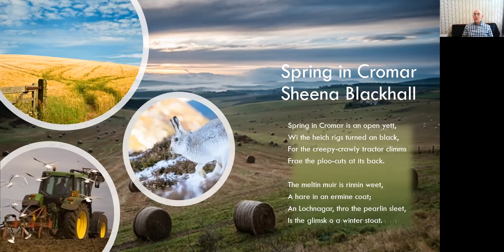Spring from Home 2021 - Spring in Cromar - poem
The poem by Sheena Blackhall read by Willie Lawrence